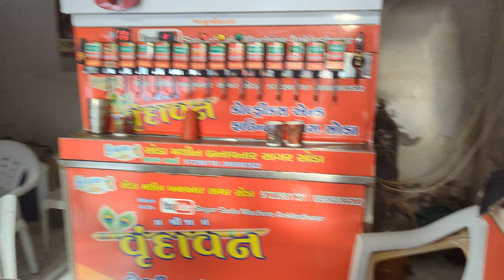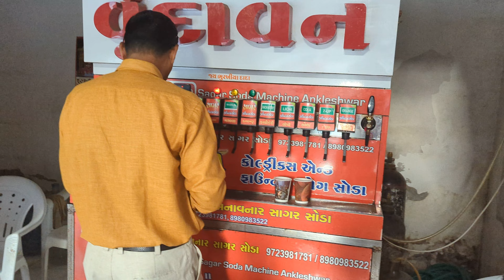fountain soda in Ahmedabad | fuljar soda | masala soda